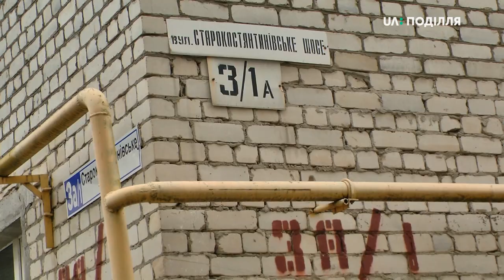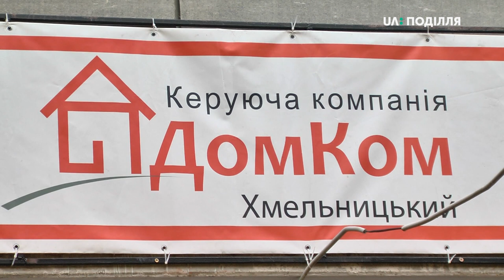Відключили опалення на проспекті Миру 86 у Хмельницькому.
Відключили опалення мешканцям будинку на проспекті Миру 86 у Хмельницькому, що у мікрорайоні Виставка. Про це повідомила хмельничанка Валентина Максімчук, яка там проживає.